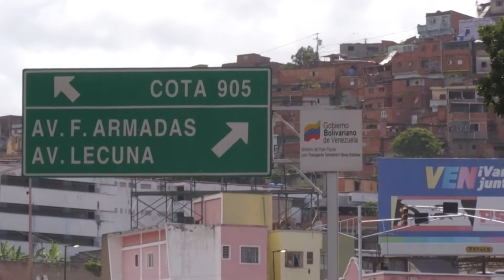Tiroteo deja 22 "delincuentes" y cuatro miembros de las fuerzas de seguridad muertos en Venezuela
A inicios de julio, agentes de seguridad y una banda criminal que controla la peligrosa barriada de la Cota 905 y otras tres más en el oeste de la capital venezolana se enfrentaron duramente por poco más de dos días en Caracas, hasta que un despliegue de 2.500 efectivos ocupó la zona del conflicto. El balance: 22 "delincuentes" y cuatro miembros de las fuerzas de seguridad muertos.